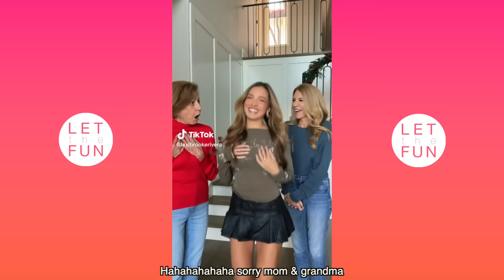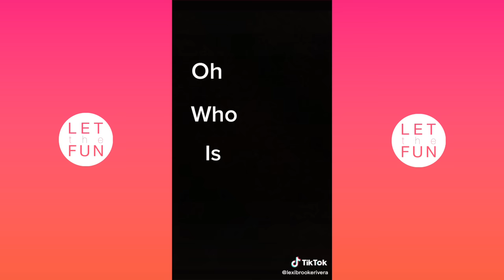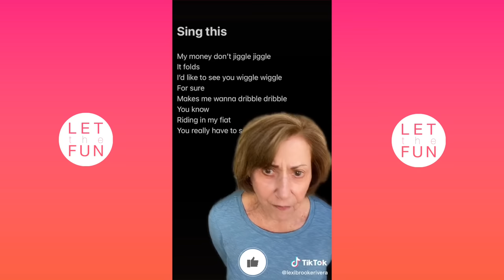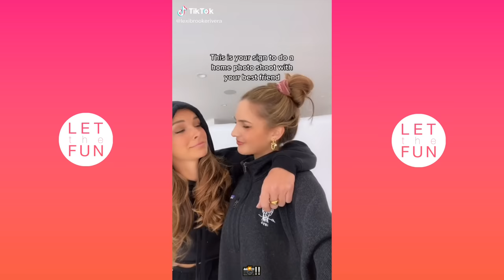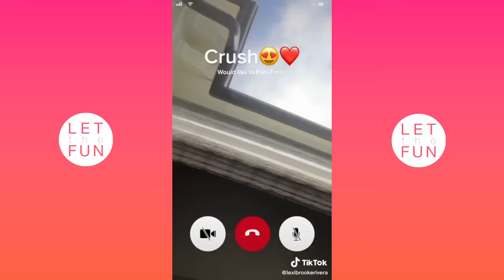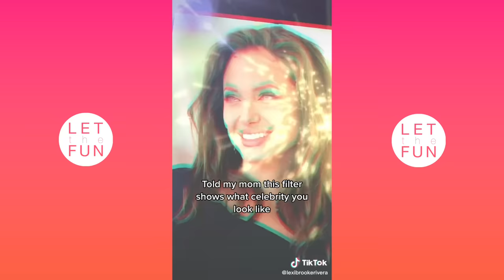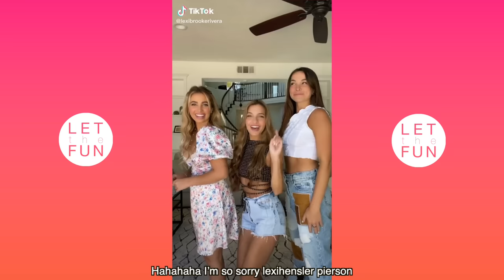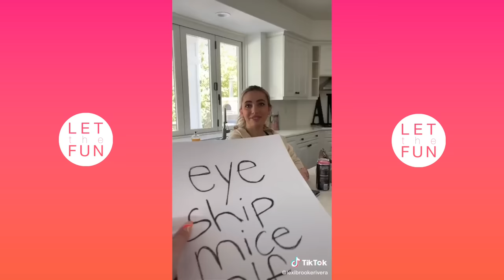New Best Lexi Rivera Tik Toks 2023 - New Funny Tik Tok Memes